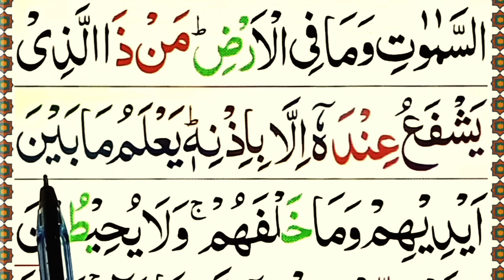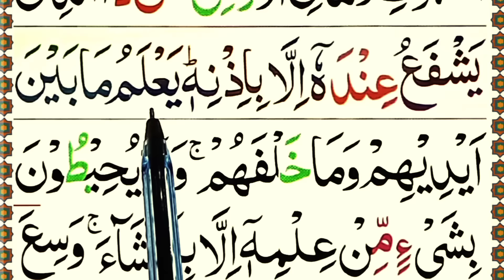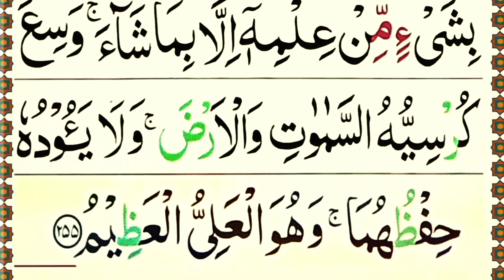Learn Ayat-ul-Kursi full in Arabic Word By Word | Ayatul Kursi | Atal Kursi | Ayatal Kursi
Insha Allah In This Video I Will Today Learn Ayat-ul-Kursi full in Arabic Word By Word.

( Covered Topics )

Learn Ayat-ul-Kursi full in Arabic Word By Word.
Ayatul Kursi.
Atal Kursi.
Ayatal Kursi.
Learn Ayatul Kursi.